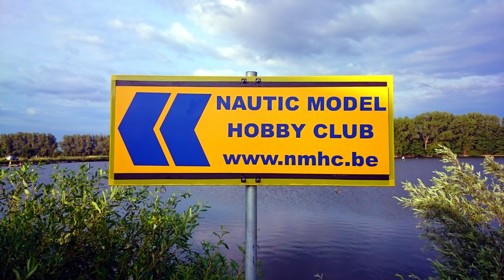NMHC Slideshow 2017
Foto's Slideshow gemaakt voor onze Club BBQ 2017